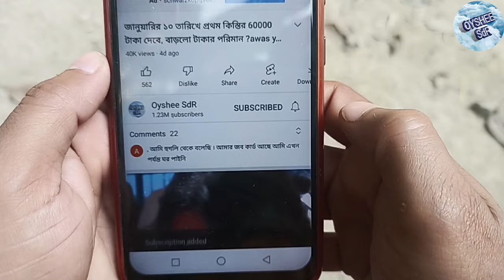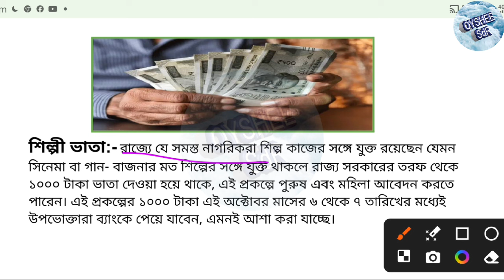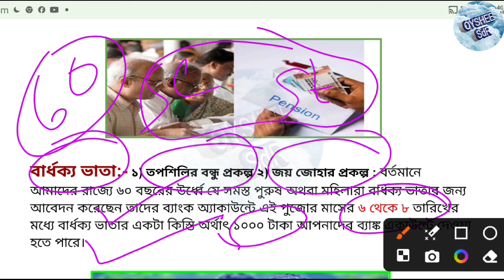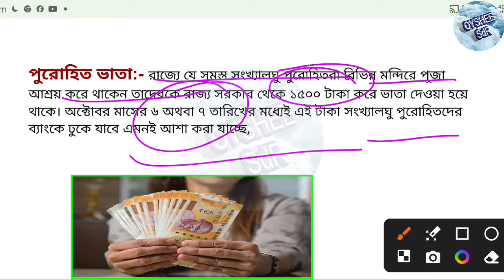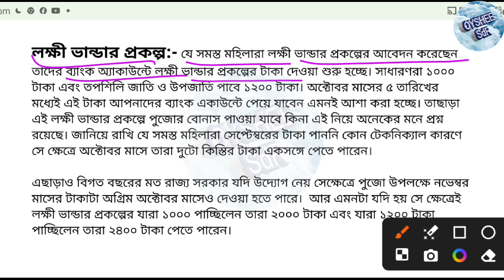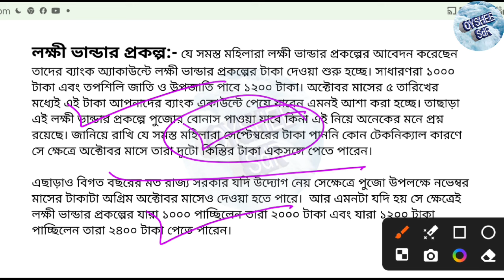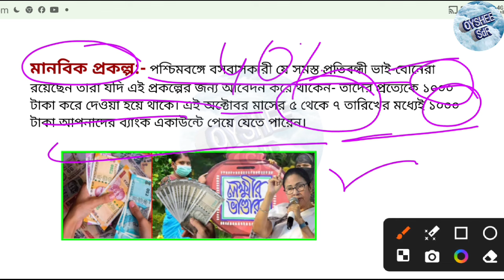অক্টোবরের ৮ তারিখের মধ্যে কোন কোন ৯টি প্রকল্পের টাকা ঢুকছে! কোন প্রকল্পে কত টাকা? bank+aadhar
আজকের ভিডিওতে দেখানো হয়েছে পুজোর মাসে 8 থেকে 9 তারিখের মধ্যে কোন কোন নয়টি প্রকল্পের টাকা ঢুকতে চলেছে। কোন প্রকল্পের কত টাকা আপনার ব্যাংক একাউন্টে আসতে পারে।

বার্ধক্য ভাতা টাকার খবর
বিধবা ভাতা টাকার খবর
পুরোহিত ভাতা টাকার খবর
কিষান সম্মান নিধি যোজনা
প্রতিবন্ধী ভাতা
শিল্পী ভাতা
Shilpi bhata
Protibondhi bhata
Lokkhi bhandar
Purohit bhata
Kisan sanman niddhi yojna